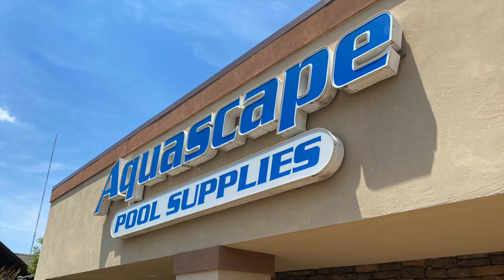DOLPHIN POOL CLEANER DOES THE JOB!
Take all the work out of pool maintenance with the Dolphin. Aquascape is a certified dealer of Dolphin products